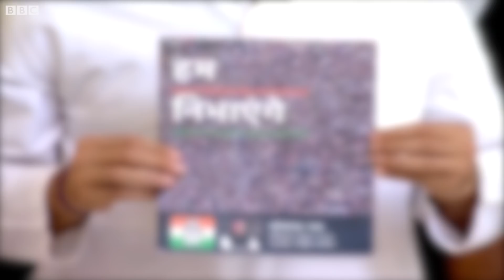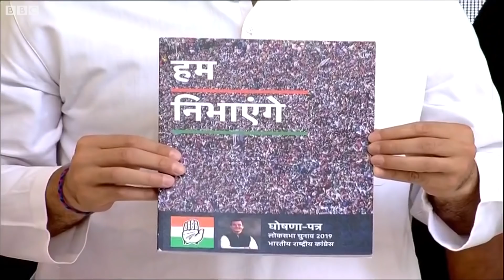కాంగ్రెస్ మేనిఫెస్టో 2019 | మేమొస్తే ఒక్కో పేద కుటుంబానికి రూ. 3 లక్షల 60వేలు | కనీస ఆదాయ పథకం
కాంగ్రెస్ పార్టీ తన ఎన్నికల మేనిఫెస్టోను విడుదల చేసింది.

అధికారంలోకి వస్తే సంపద సృష్టిస్తామని, సంక్షేమం అందిస్తామని
రాహుల్ గాంధీ చెప్పారు.

న్యాయ్ పథకం కింద పేదల ఖాతాల్లో ఏటా రూ.72 వేలు జమ చేస్తామని, దేశంలో దాదాపు 20 శాతం మంది ప్రజలు ఈ పథకం కిందకు వస్తారని వివరించారు.

రైతులు, యువత, మహిళలు, పేదలు, దేశ రక్షణ, పారిశ్రామిక రంగం వంటి అంశాలకు ప్రాధాన్యం ఇస్తున్నామని చిదంబరం చెప్పారు.

ఏటా 2 కోట్ల ఉద్యోగాలు కల్పిస్తామని చెప్పిన మోదీ ప్రభుత్వం ఉన్న ఉద్యోగాలనే తీసేసిందని విమర్శించారు.